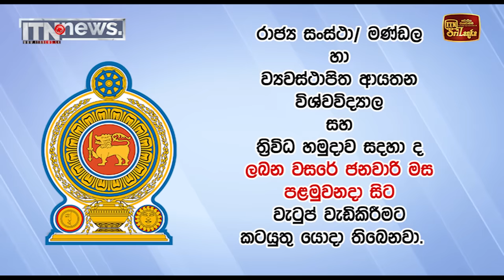ශ්‍රේණිය අනුව ජනවාරියේ සිටම වැටුප ඉහළට